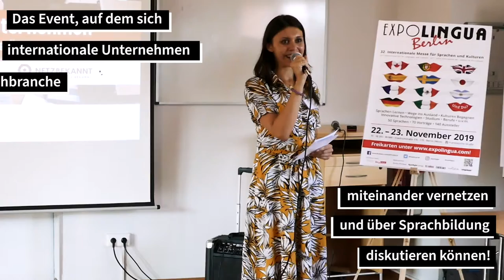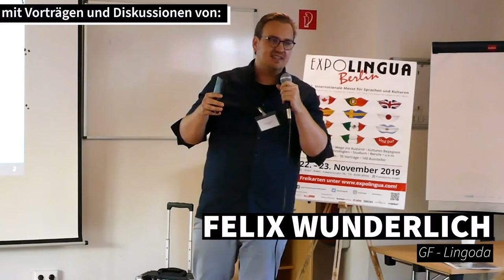Netzwerk Sprachunternehmen (Meetup am 29.08.2019) - Impressionen